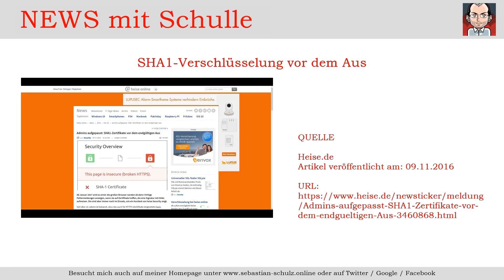Daily News #09.11.2016 // SHA1 Verschlüsselung vor dem Aus